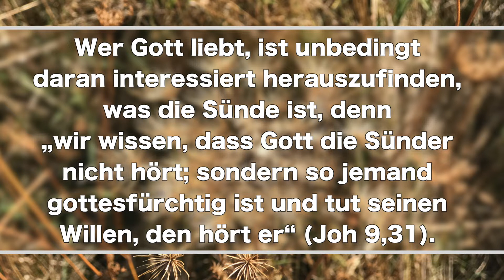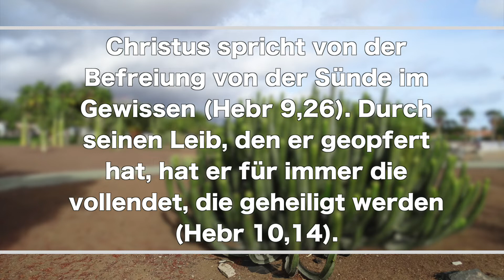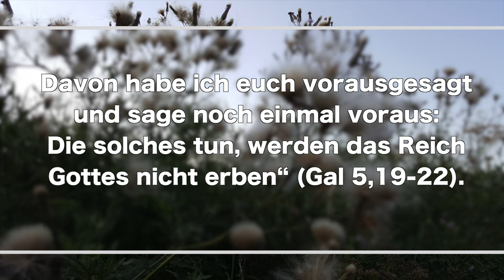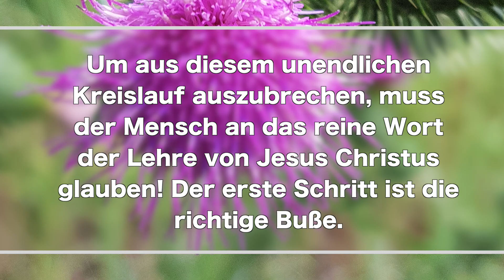Die Sünde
"Und wenn er kommt, wird er der Welt die Augen auftun [...]: über die Sünde, dass sie nicht an mich glauben" (Joh 16,8-9).